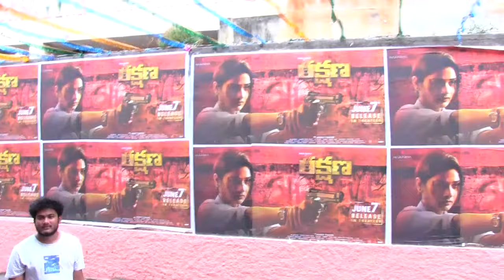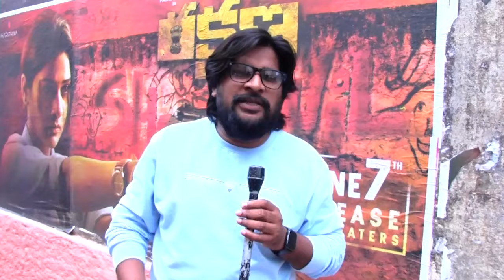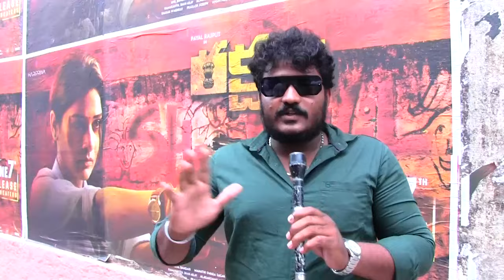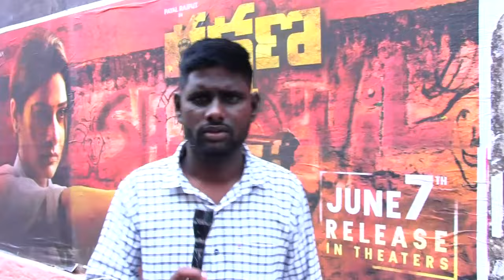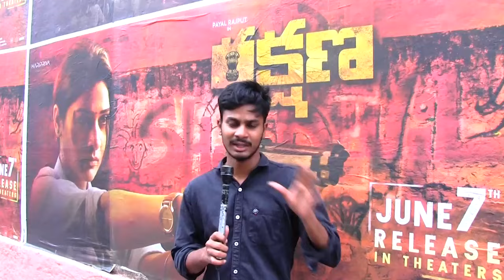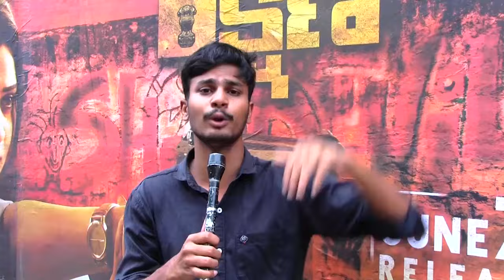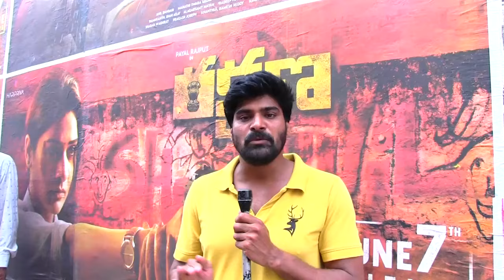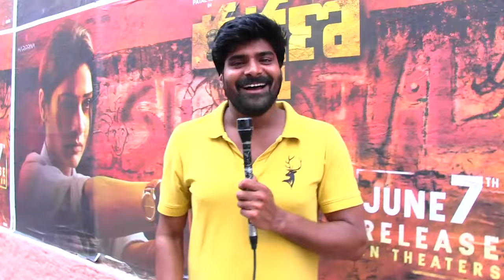Rakshana Movie Public Talk | Rakshana Movie Review | Payal Rajput | Latest Movies